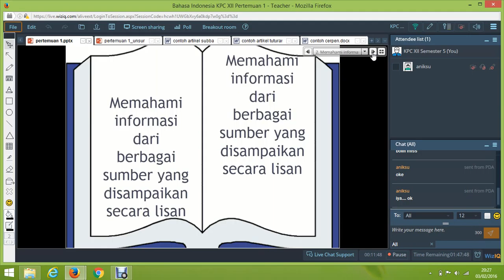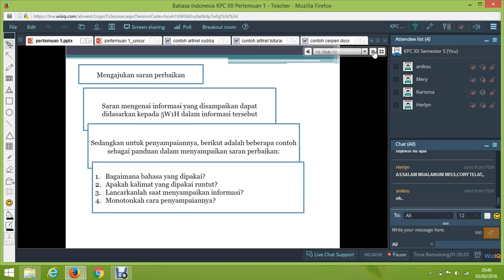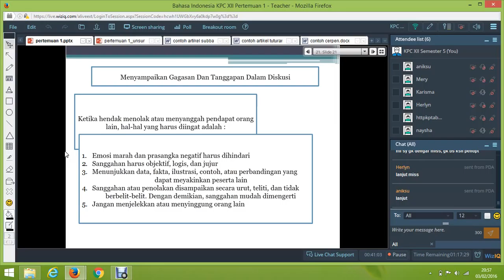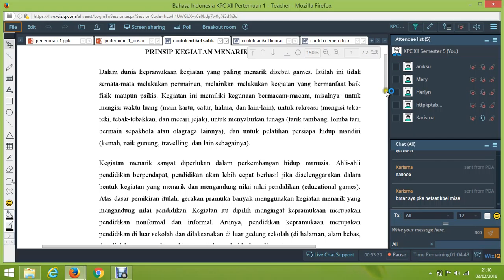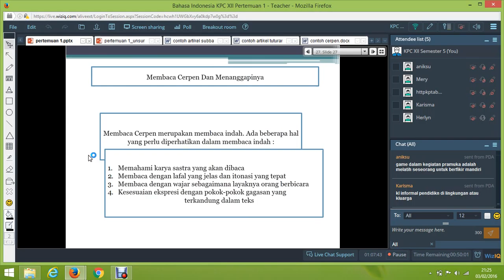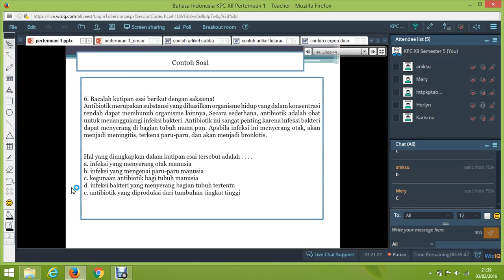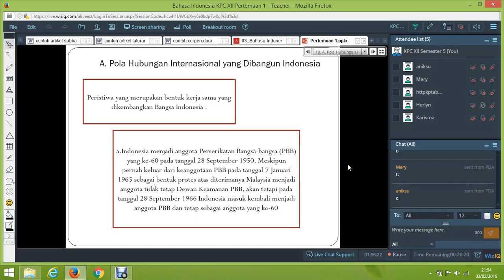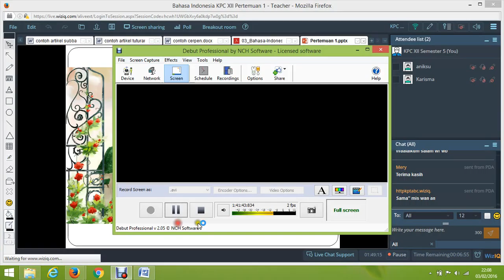KPC XII BI PKn Pertemuan 1